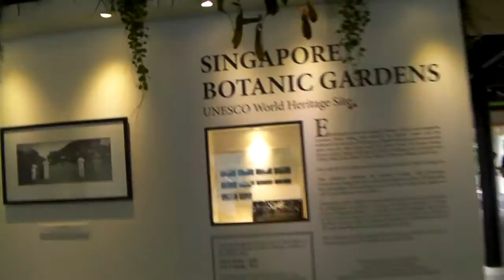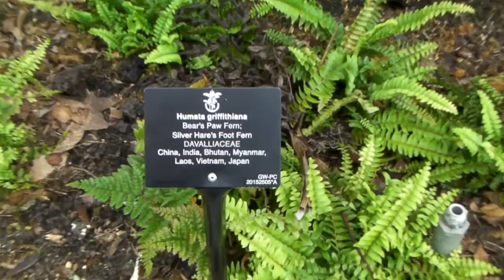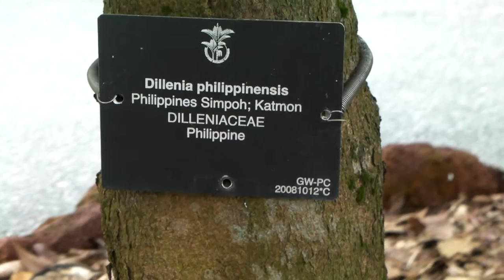Singapore Trip on 16th and 17th Dec 2015 11